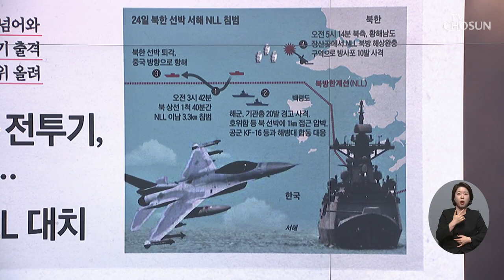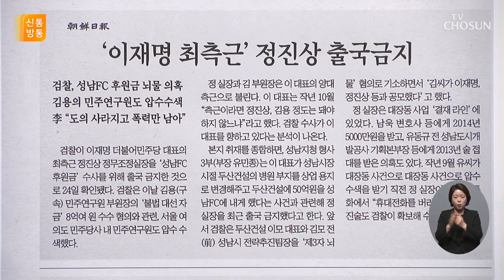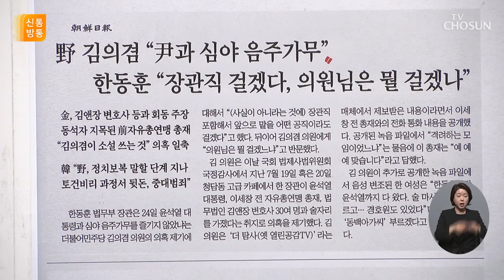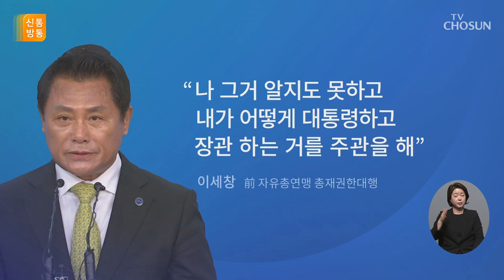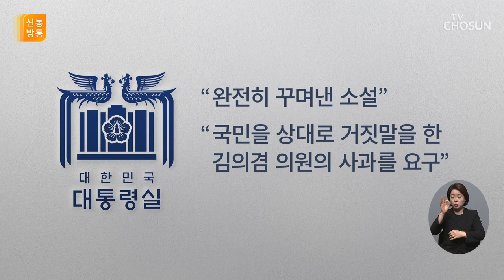[TV CHOSUN LIVE] 10월 25일 (화) 신통방통 - 법사위, 검찰의 압수수색 공방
[TV CHOSUN LIVE] 10월 25일 (화) '신통방통'

● 법사위, 검찰의 압수수색 공방
● 김의겸과 한동훈, '강남 음주' 공방
● '이재명 최측근' 정진상 출국금지
● 유동규 "사람이 제일 무서워"
● 오늘 尹 시정연설 놓고 '전운'

📡 월~금 07:30 뉴스퍼레이드
📡 월        08:40 네트워크 매거진
📡 월~금 09:00 신통방통
📡 월~금 13:00 보도본부 핫라인
📡 월~금 14:30 사건파일 24
📡 월~금 17:30 시사쇼 이것이 정치다
📡 월~금 21:00 뉴스9
📡 토~일 14:00 뉴스현장
📡 토~일 18:40 뉴스7